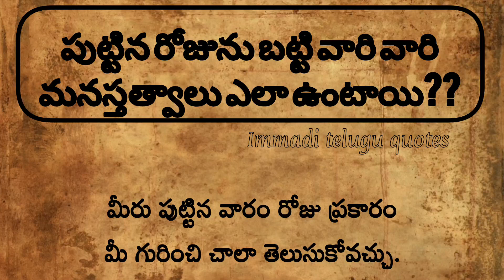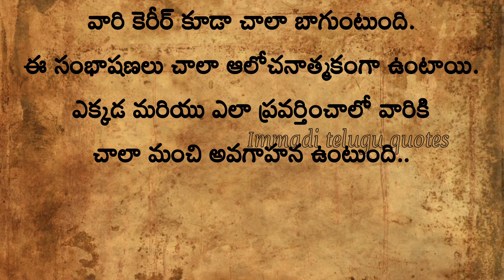పుట్టినరోజును బట్టి వారి వారి మనస్తత్వాలు ఎలా ఉంటాయి?